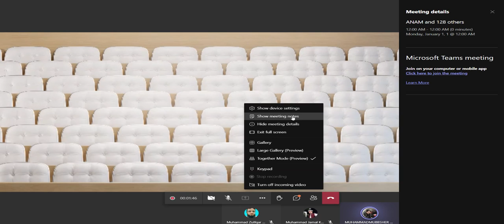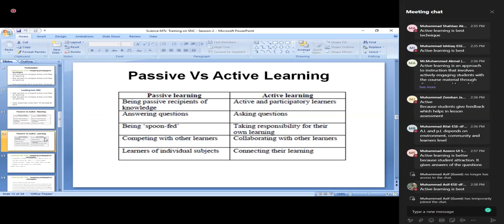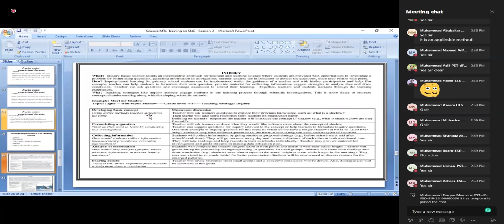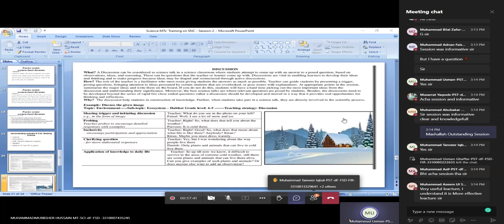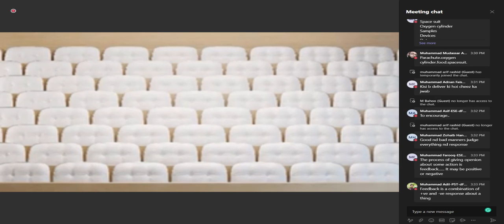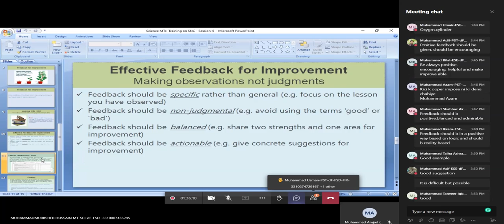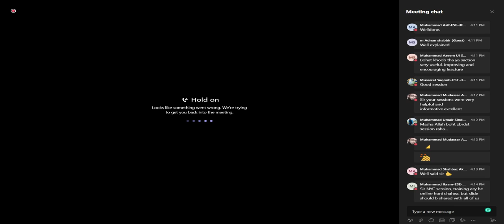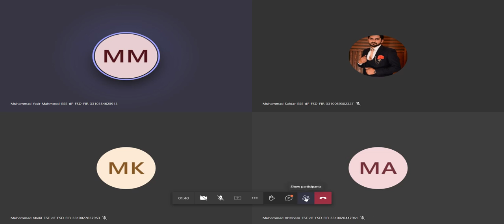Single National Curriculum (SNC) Training Last Day - Science Batch 5